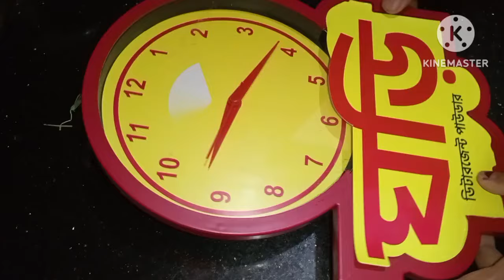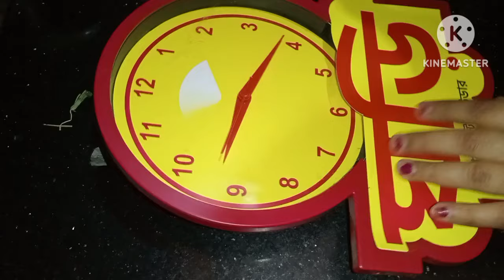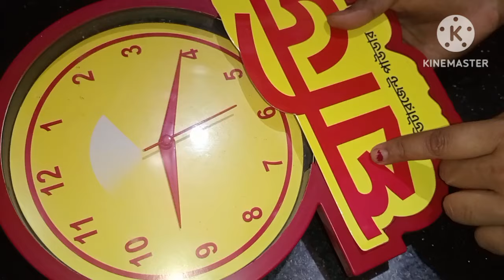রোজ রোজ ঘর মোছার ঝামেলা শেষ/জুয়েলারি ব্যাগের কামাল দেখুন/cleaning tips/kitchen tips/hacks